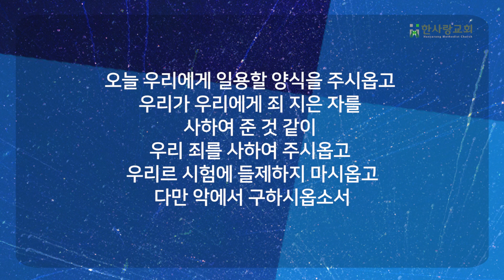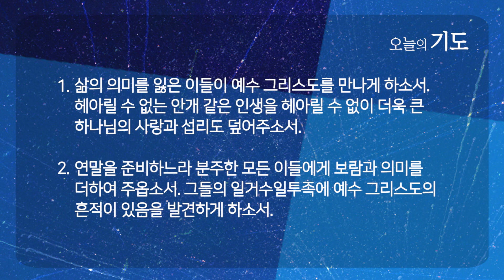안개 같은 인생 | 전도서 1:12-18 | 신민철 목사